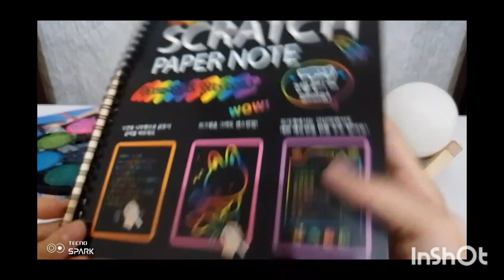رسم بالورق الاسود /رسم شخصية محبوبة